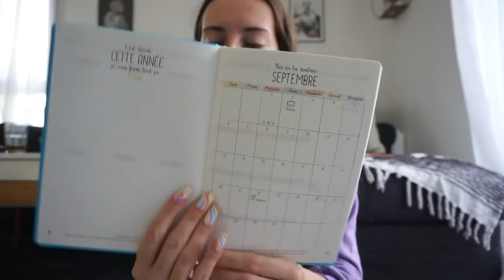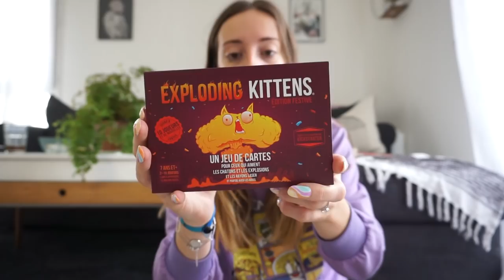DAILY VLOG 6 : Shopping, Lush, décorations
Nouveau daily vloooog !

♡ Les Codes Promos :
⦁ SHEIN : PANDHAPPYTQ2

Musique
LAKEY INSPIRED : chill day